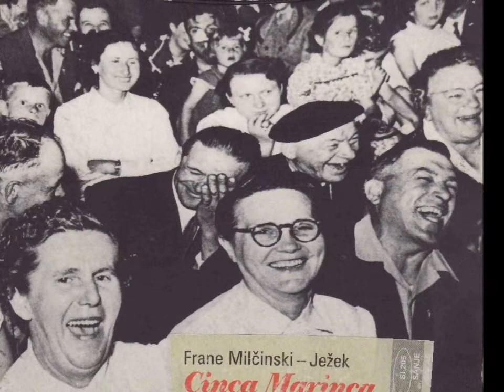Frane Milčinski Ježek - Jaz imam tako srčno napako (HD)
Pesem posvečena enemu največjih slovenskih umetnikov